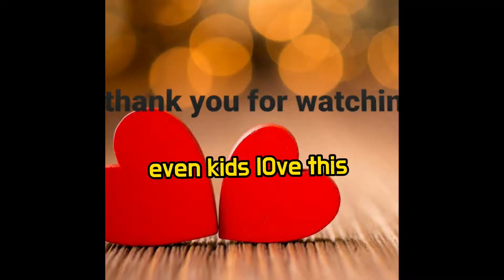dried squid side dish(진미채 볶음)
dried squid side dish is made of shredded dried squid and seasoned  with chili paste chili powder
corn syrup sugar sesame oil and sesame seeds and mayo